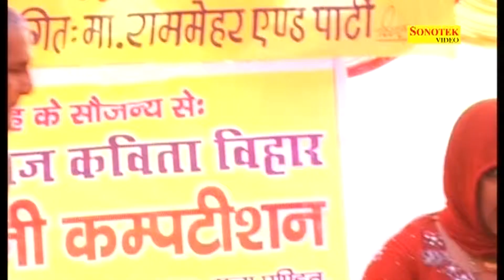God Mein Pita Kaun Thari || गोद में कौन थारी || Pushpa Gusai || Haryanvi Ragni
Singer - Samay Singh Bhadana 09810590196, Lalita Sharma, Indrpal Johdi, Pushpa Gusai, Suresh Chajalana, Monika Rani, Sattan
Album - Engine Jija Ka
Lyrics - Indrpal Johdi